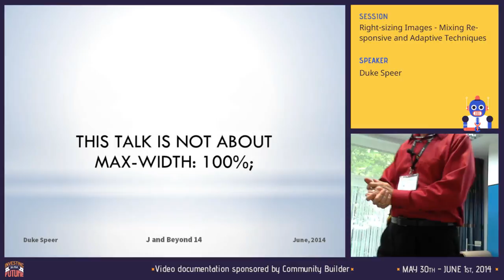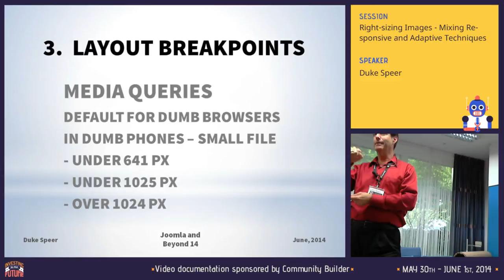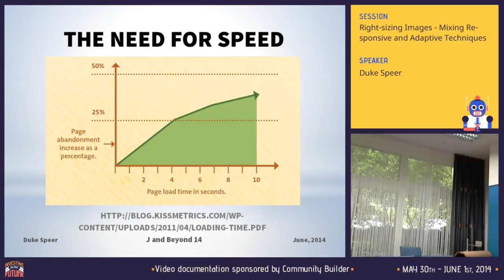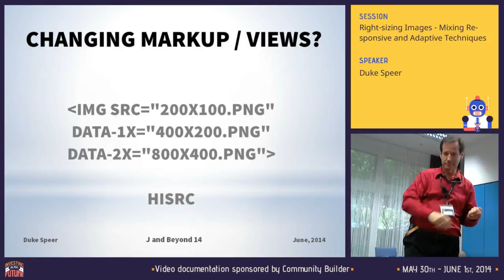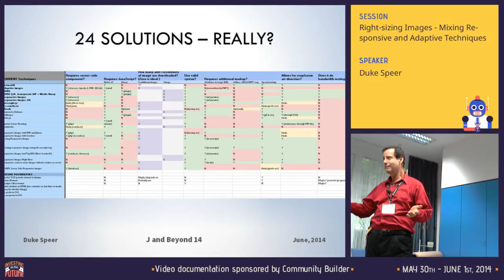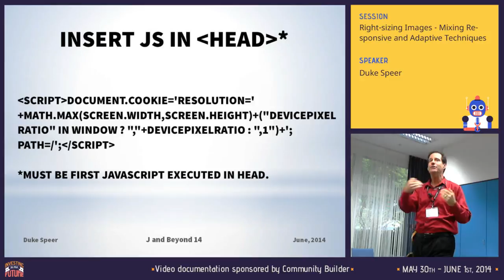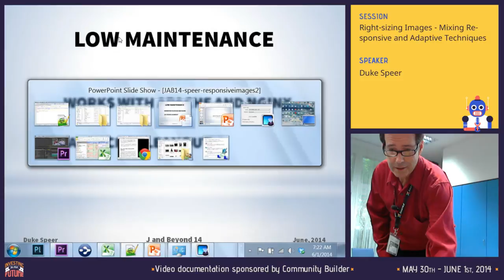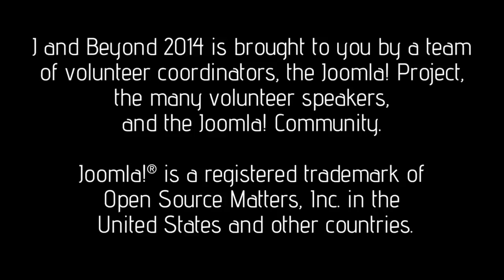Right-sizing Images - Mixing Responsive and Adaptive Techniques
By Duke Speer

Being Responsive is all the rage in web design, but how do you take images uploaded by users or migrated from an old Joomla! 1.5 site and send the just-right number of pixels to a smaller device without consuming excessive bandwidth?

Max-width=100% is a great one-line solution to make images fit into your responsive layout, but there is no point sending a thousand pixels of image to a narrow device screen. This talk will explore the top four methods of optimizing image delivery for Joomla! websites to improve time to first page, including one method that will work with migrated data without changing the existing image links in imported articles.